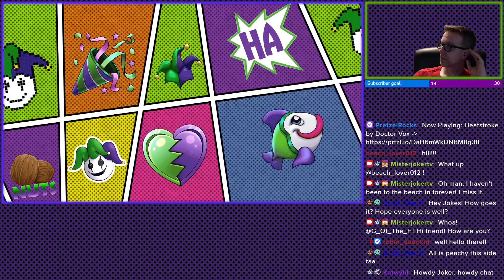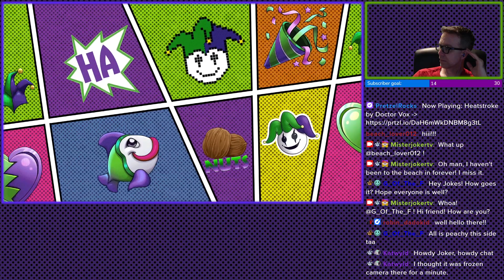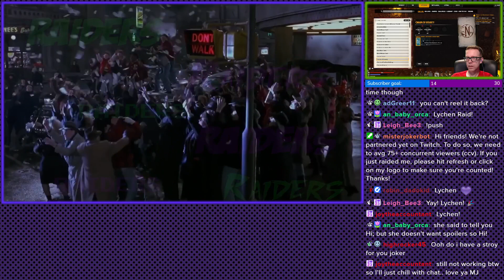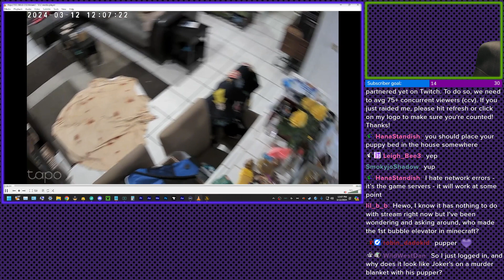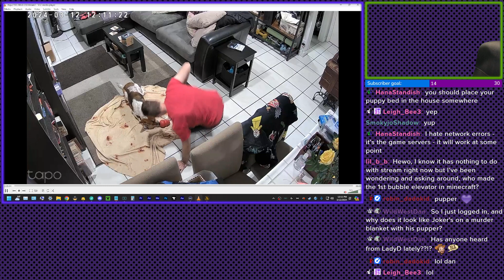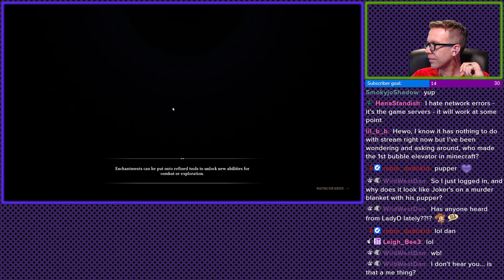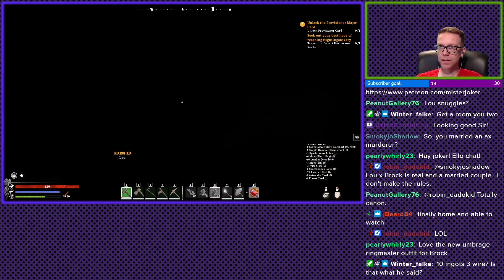I built some things! New Realms to explore too!